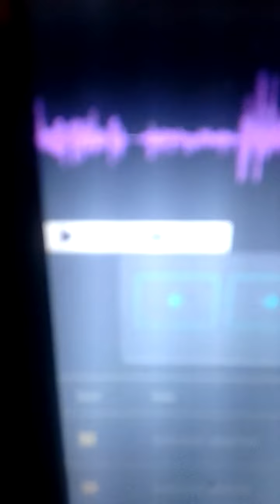X Rated Naughty Phone call to Indian tech support Scammers Guru Aide.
It's Naughty! I asked for a song in Hindi for Christmas they say no I sang them a song .enjoy .Lulz